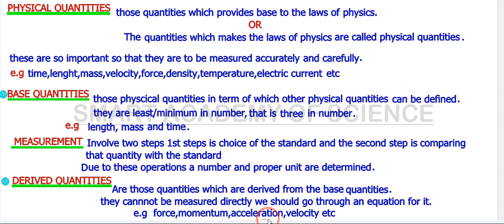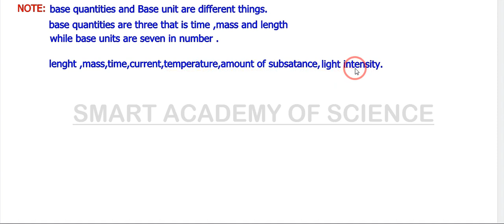physical quantities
in this video smart academy of science is providing basic concepts about physical quantitIes in full detail so watch this carefully and share it wiyh your friends SUBSCRIBE THIS CHANNEL THABKS FOR BEING HERE.